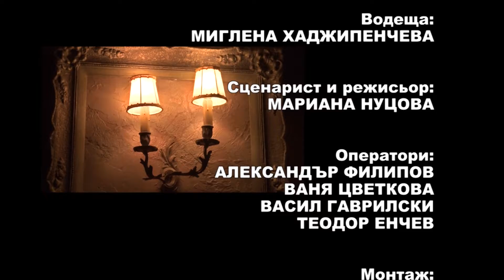Pesni za dushata 872 HD (August 2018)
Songs for soul / Песни за душата 872 HD (август 2018) week TV show/седмично предаване TV Eurofolk

1. "Танго де море" - Виолета Балканска - гр. Ловеч
2. "Да бъдем щастливи" - Виолета Балканска - гр. Ловеч
3. "Тази нощ е наша" - Група за стари градски песни "Кармелита" към НЧ "Тома Кърджиев - 1873" - с. Червена вода, общ. Русе
4. "Утре ще забравя любовта ти" - Група за стари градски песни "Кармелита" към НЧ "Тома Кърджиев - 1873" - с. Червена вода, общ. Русе
5. "Танго на любовта" - Вокална група за шлагерни и стари градски песни "Славея" към НЧ "Отец Паисий - 1933" - гр. Габрово
6. "Ех, да пипна милиончето" - Вокална група за шлагерни и стари градски песни "Славея" към НЧ "Отец Паисий - 1933" - гр. Габрово
7. "Малко по - малко" - Вокална група за шлагерни и стари градски песни "Славея" към НЧ "Отец Паисий - 1933" - гр. Габрово
8. "На върха на планината" - Формация за градски песни „Ноктюрно” към Община Дупница - гр. Дупница

1. "Tango de more" - Violeta Balkanska - Lovech, Bulgaria
2. "Da badem shtastlivi" - Violeta Balkanska - Lovech, Bulgaria
3. "Tazi nosht e nasha" - Group for old urban songs "Karmelita" at "Toma Kardzhiev - 1873" Community center - Chervena voda village, Bulgaria
4. "Utre shte zabravya lyubovta ti" - Group for old urban songs "Karmelita" at "Toma Kardzhiev - 1873" Community center - Chervena voda village, Bulgaria
5. "Tango na lyubovta" - Vocal group popular and old urban songs "Slaveya" at "Otets Paisiy - 1933" Community center - Gabrovo, Bulgaria
6. "Eh, da pipna milioncheto" - Vocal group popular and old urban songs "Slaveya" at "Otets Paisiy - 1933" Community center - Gabrovo, Bulgaria
7. "Malko po - malko" - Vocal group popular and old urban songs "Slaveya" at "Otets Paisiy - 1933" Community center - Gabrovo, Bulgaria
8. "Na varha na planinata" - Group for Urban Songs „Noktyurno” at Dupnitsa Municipality - Dupnitsa, Bulgaria